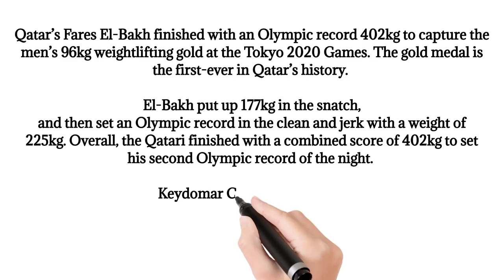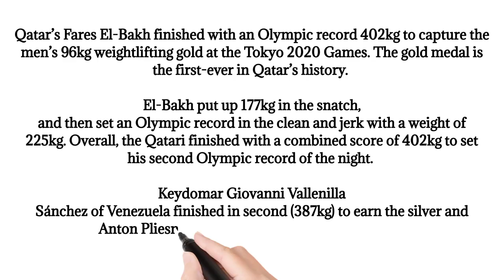Fares El-Bakh wins Qatar's first ever Olympic gold medal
FaresEl-Bakh#tokyo2020#olymicsgames